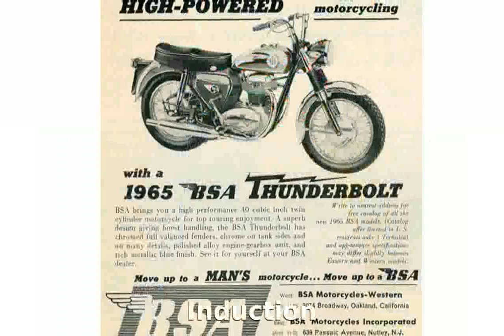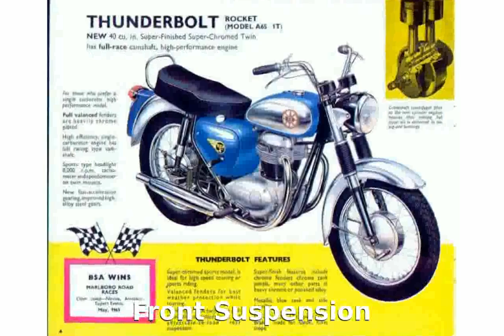BSA Thunderbolt - motorbike Specification Specs Transmission Info Features Details Dealers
Make Model : BSA A65 Thunderbolt

Year : 1964

Engine : : Air cooled. four stroke, parallel twin, OHV, 2 valve per cylinder.

Capacity : 654

Induction

Ignition / : Starting

Max Torque

Transmission / : Drive

Front Suspension

Rear Suspension

Front Brakes : Drum

Rear Brakes : Drum

Front Tyre : 3.25-19

Dry-Weight

Fuel Capacity